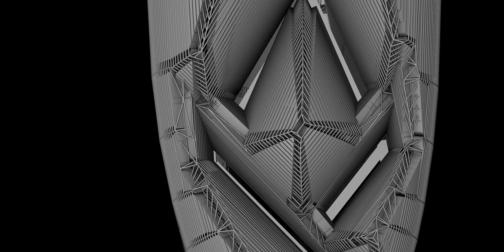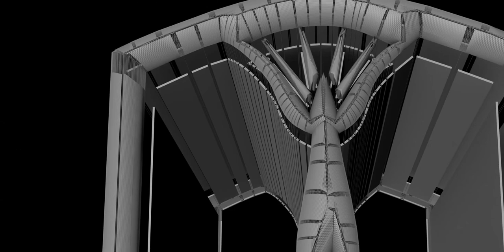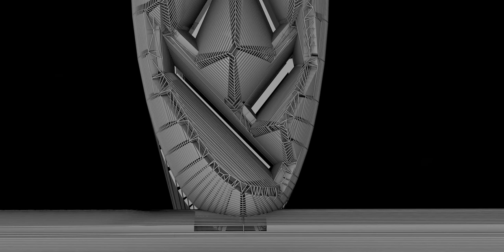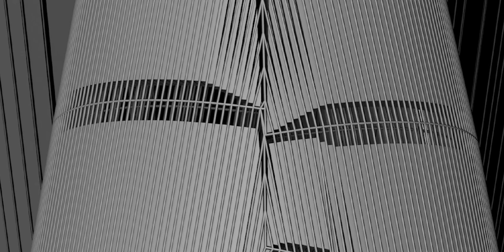Egyptian hieroglyphs, the formal writing system in Ancient Egypt for writing Egyptian language.